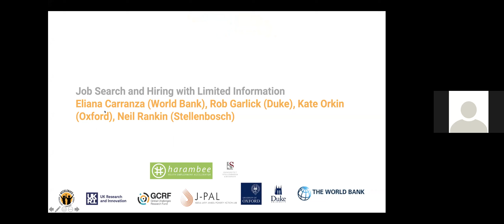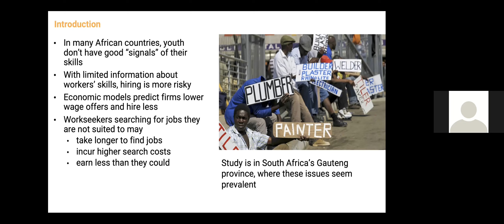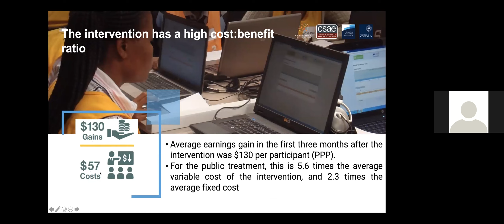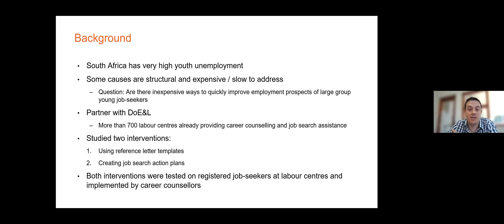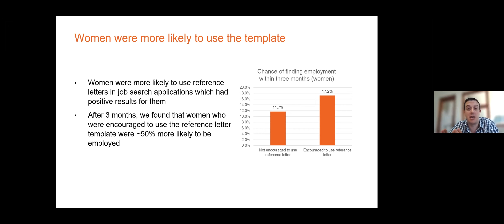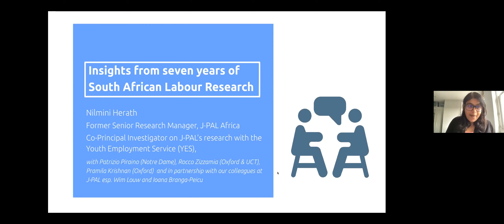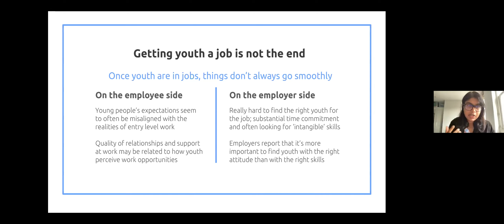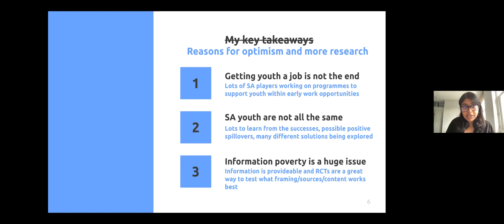Webinar | Job Search and Hiring with Limited Information in South Africa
On December 8, J-PAL Africa and the South African Labour and Development Research Unit (SALDRU) hosted a discussion with key researchers on insights they have gained through their research on labor in South Africa. J-PAL affiliates Kate Orkin (Oxford) and Rulof Burger (Stellenbosch University) discussed their research insights, focusing on information frictions, search barriers and the development of signaling tools in the South African labor market. Additionally, Nilmini Herath (former Senior Research Manager, J-PAL Africa) discussed her experience in labor market research in South Africa.

Follow us to stay up to date with the latest research and policy lessons.